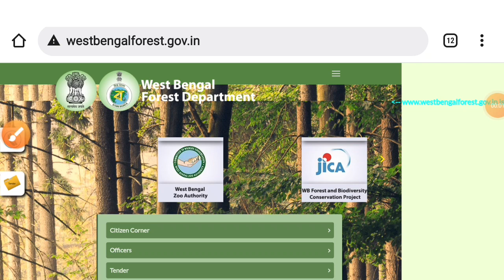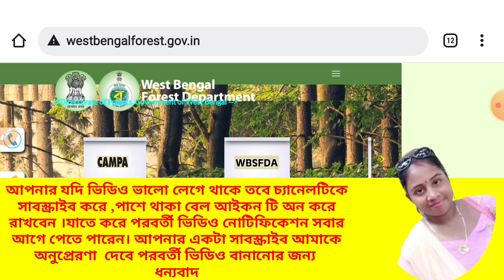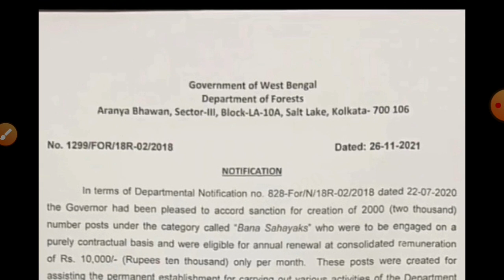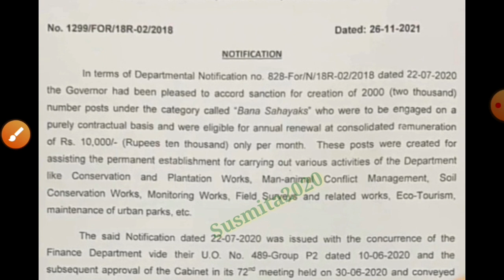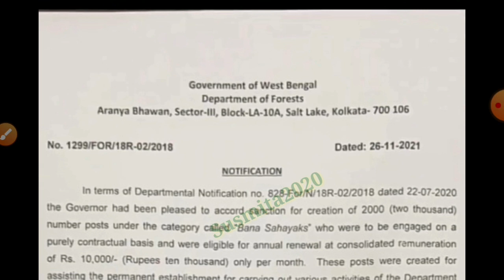Bana sahayak New Update 2022//বন সহায়ক আপডেট নতুন ২০২২//Bana sahayak update//বন সহায়ক আপডেট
আমি আমার চ্যানেলে সরকারি বেসরকারি চাকরির আপডেট দিয়ে থাকি।।

Officially PDF file link-

T.H.G
TEMPORAL HOME GUARD
টেম্পোরারি হোম গার্ড

মাধ্যমিক পাশে পোস্ট অফিসে কর্মী নিয়োগ শূন্য পদ ২৩৫৭ টি recruitment of Indian post GDS 2021

আপনার জব কার্ডের টাকা ঢুকেছে কী চেক করে নিন 2021 জব কার্ড স্ট্যাটাস চেক করে নিন

Bana sahayak New Update 2022
বন সহায়ক আপডেট নতুন ২০২২
Bana sahayak update
বন সহায়ক আপডেট

ক্লার্ক পদে চাকরি, data entry operator, clerk jobs,

Bana sahayak update,
বন সহায়ক আপডেট,

সিভিক ভলেন্টিয়ার চাকরি 2022,Recruitment of civic volunteer 2022,সিভিক ভলেন্টিয়ার্স 2022,civic volunteer 2022,